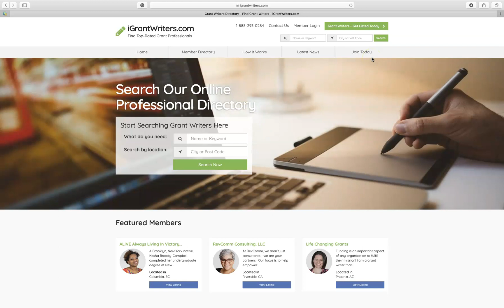iGrantWriters.com - Grant Writers Directory - Claim Your Listing or Find A Grant Writer Today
- Grant Professionals... there is a great demand for people to connect with you and your services, especially at this unprecedented time in history. We have a special resource, to help them connect with you. It's iGrantWriters - Directory! Claim your free listing today and bring more business your way, while making a difference. Visit iGrantWriters.com